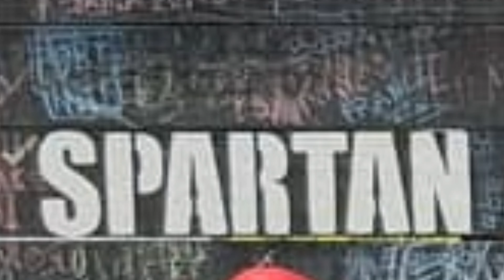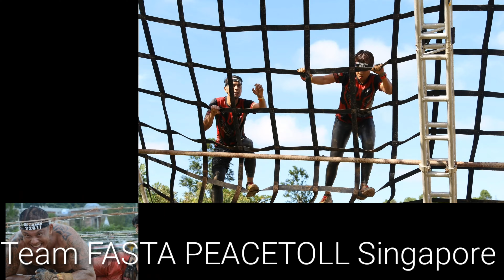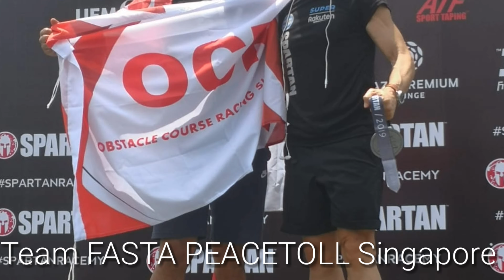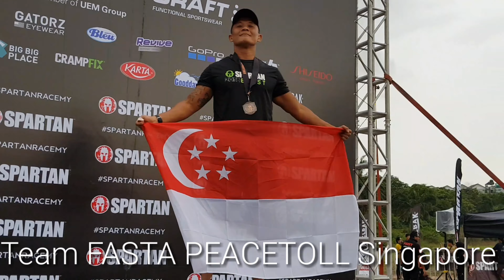Spartan Team (Team Fasta Peacetoll Sg)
1st Team video.